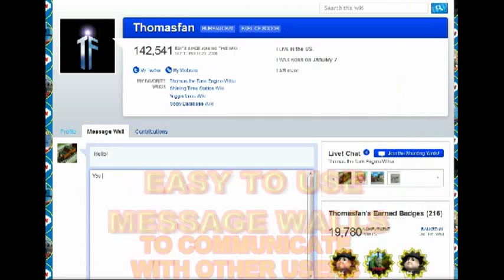Thomas the Tank Engine Wikia - Promotional Video 2013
The Thomas the Tank Engine Wikia is a top-rated online encyclopedia for everything Thomas the Tank! You can join right now for free

Video produced by CalleyFan